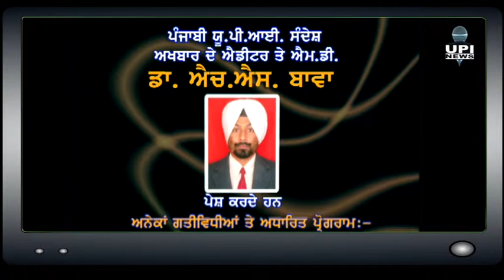MLA Ramanjit Singh Sikki da Bahut Bhaut Dhanwad - Majar Singh